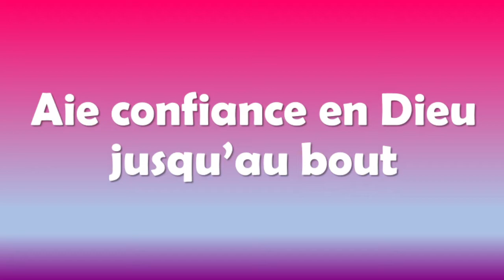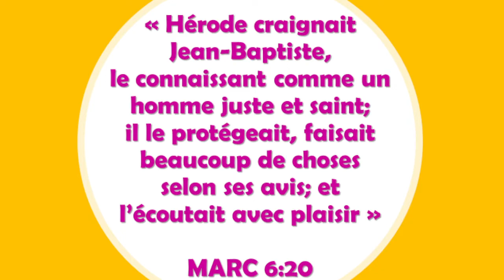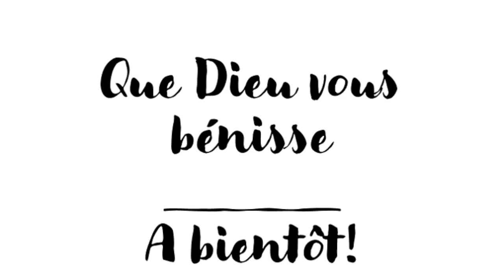EBBN: Ecole du dimanche - Leçon 69 - Aie confiance en Dieu jusqu'au bout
Enseignement du jour: Marc 6: 14-29
Monitrice : Irène NJIEMOUN

Chaque dimanche nous  présentons l’Évangile de Jésus-Christ aux enfants de notre église.

Nous leur partageons cette bonne nouvelle que nous trouvons dans la Parole de Dieu en utilisant des mots, des images, des objets qui leur permettent de bien comprendre la Bible et le message de Dieu.

Nous espérons que ces enseignements bibliques en ligne que nous apportons pour l'école du dimanche puissent aider les parents à apporter à leurs enfants la grâce de Dieu dans leur vie.